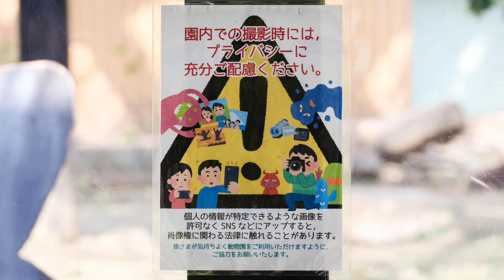キンタロウの赤いボールは、屋内に忘れて来ました（笑）。青いボールだけです。撮影日2023.11.30【京都市動物園】ゴリラ愛♡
母ゴリラのゲンキとキンタロウの時間、もう毎日いたずらをやっています。
長男ゲンタロウとも遊び、木箱ではひとりでも遊びます。
木製の三角遊具にキンタロウが乗っている時、取材のカメラマンを見ていました。
午前のおやつの時間。
大人しくしている時間もありますが、キンタロウは誰よりもよく動き遊んでいます。
2023年11月30日の映像より

2000年7月3日、上野動物園生まれ
2010年に京都市動物園に来ました。

1986年6月24日生

2011年12月21日生

2018年12月19日生